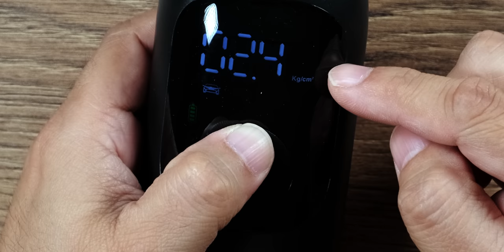A Must Buy Product - Qubo Smart Tyre Inflator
Looking for the ultimate solution to inefficient and inaccurate tyre inflators that take forever to inflate your vehicle's tyres? Look no further than the Qubo Smart Tyre Inflator! With a maximum pressure of 150 PSI, this handy inflator can fully inflate two car tyres or top up car tyres eight times on a single charge. It's compact, portable, and delivers 45.4% higher inflation performance compared to other inflators.

Thanks to its digitally controlled air-pressure sensors, inflation accuracy is improved to ±1 psi, which means your tyres are always inflated to the correct pressure. The inflator is powered by an inbuilt 2000 mAH Lithium battery, meaning you can energize the compressor on-the-go with no need for external power sources. The preset pressure feature makes it easy to set your tyre pressure, and the inflator automatically stops inflating your tyres when the desired pre-set pressure is reached, so you don't have to worry about overinflating your tyres.

With an inbuilt LED light and SOS emergency flashing feature, this inflator is an excellent choice for any nighttime emergency. Plus, it comes with three extra nozzles making it a versatile tool that works on a variety of tyres, sports equipment, and inflatables.

At just Rs.2790, this must-have Qubo Smart Tyre Inflator is affordable and perfect for every vehicle owner. Why wait any longer?